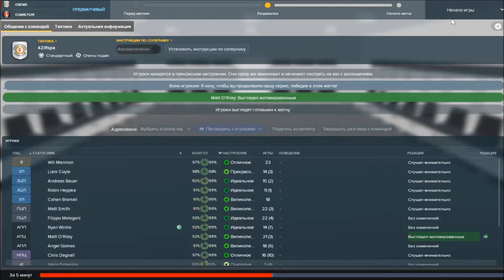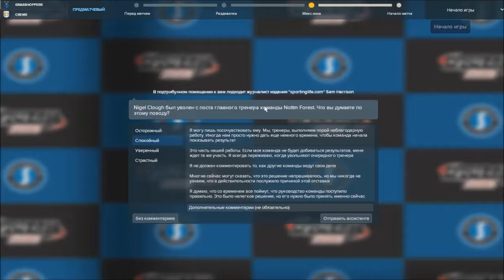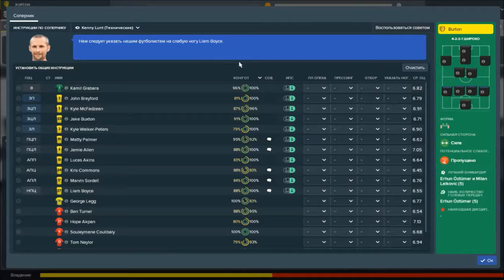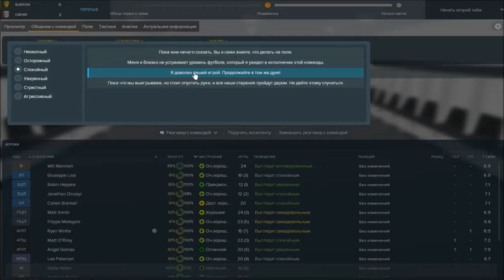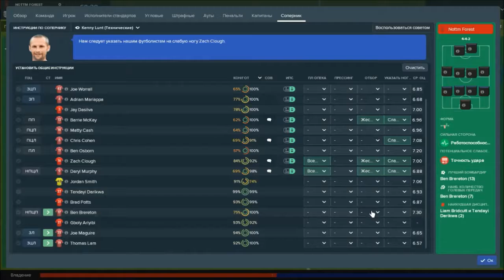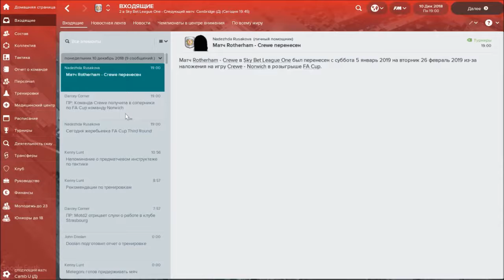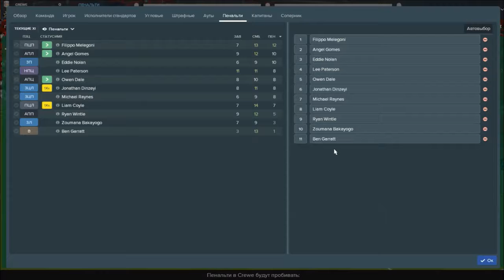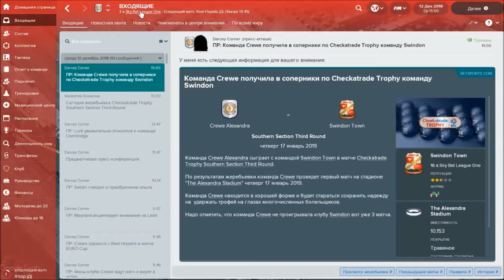Crewe Alexandra в FM2018 - #22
Сотня